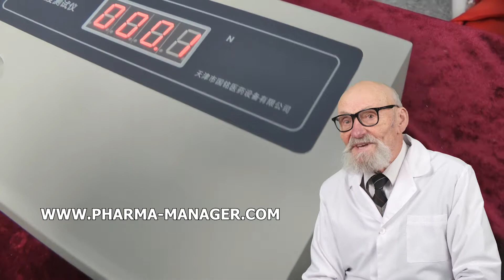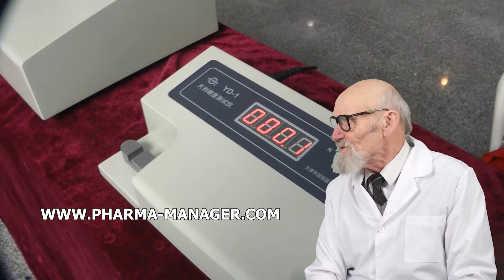MIELE DISPENSER POWDERS, PACKING TABLET COUNTER BY GRAM, SEMI AUTOMATIC FILLING OF LIQUIDS